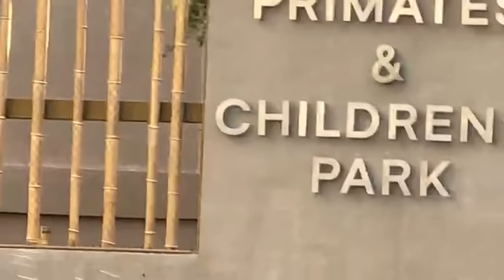MAYOR ISKO MORENO, VM HONEY LACUNA, VISIT MANILA ZOO FOR POSSIBLE VACCINATION SITE FOR KIDS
Yorme, Vice Mayor Honey Lacuna, Dok Poks, Engr. Andres, and Dir. Pio Morabe visit Manila Zoo for possible vaccination site for kids.